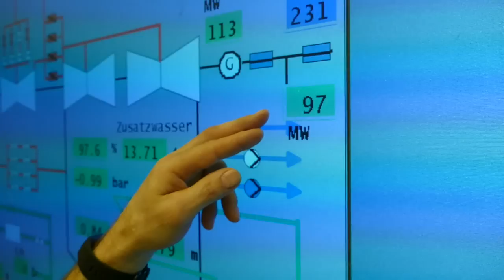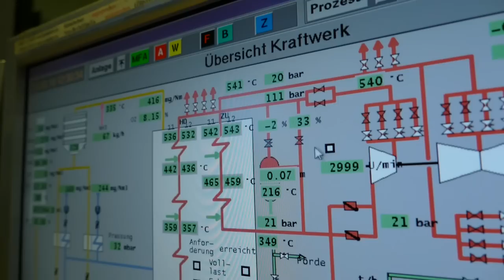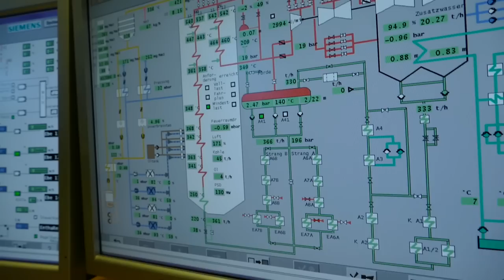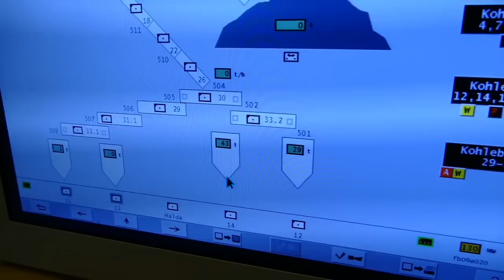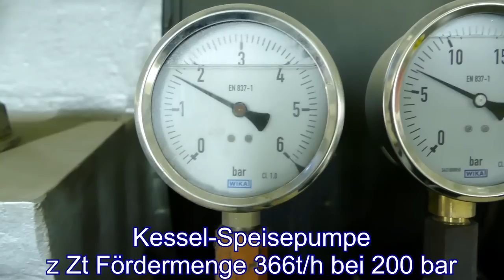GKK Abschaltung und Stilllegung am 31.3.2019, Kiel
Abschaltung und endgültige Stilllegung des 350 MW steinkohle-befeuerten "Gemeinschaftskraftwerk Kiel" (GKK) am 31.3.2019. Pressebericht HAttp:// HAttps:// Mehr zum ehem GKK siehe